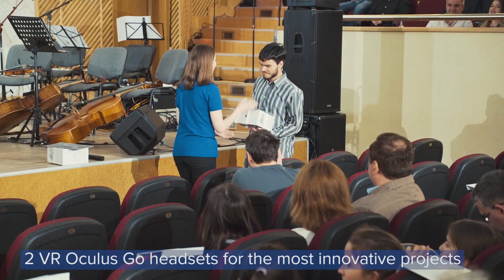AFCO 2019 - Students meet Companies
During the latest AFCO edition, where (future) graduates and companies meet, we introduced the students in Brașov to the world of virtual reality. The movements of a human were live streamed to a 3D avatar using a motion capture suit.

Mondly was the jury and main sponsor of the 8th AFCO edition where we also organized two workshops.

For 200 exceptional entries, we offered 200 biographies of Elon Musk, 2 VR Oculus Go headsets for the most innovative projects and 18 Google Home devices for the winners.